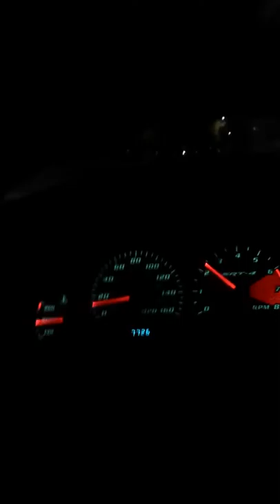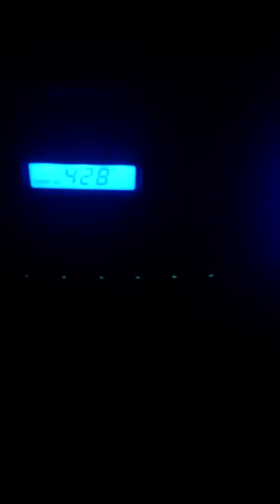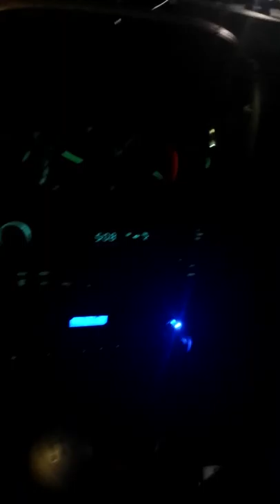Late Night Ride!!!!!!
Come check out this late night cruise I did come join me and the car clubs.     Facebook.com/AnythingWithMotors.     Youtube.com/AnythingWithMotors